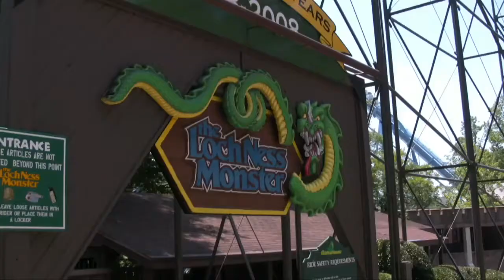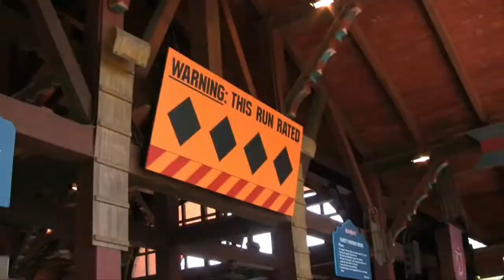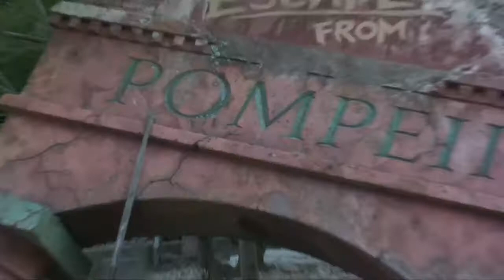Busch Gardens Europe - Roller Coaster Trip 2008 Day 2 - HD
Day 2 - Busch Gardens Europe.  Featured Roller Coasters: Griffon, Loch Ness Monster, Alpengeist, Big Bad Wolf, Apollo's Chariot